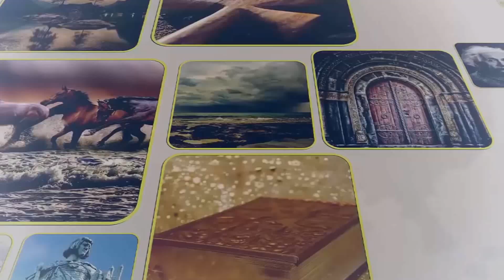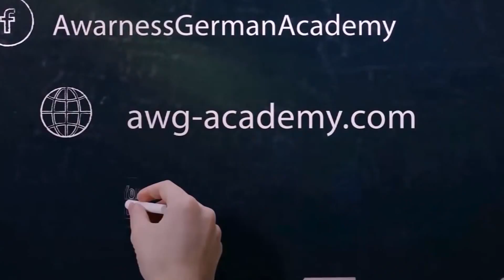صفات الوسيط الروحي كبير مدربين العرب موفق اراكيلي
الروحانيات روحي